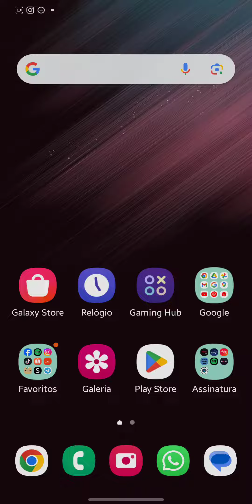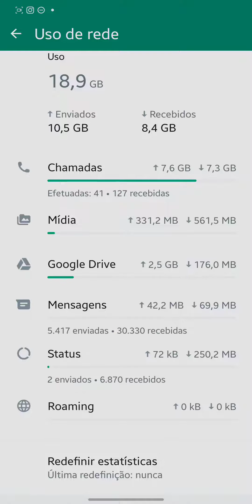Como Ver a Quantidade de Mensagens no Whatsapp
Como Ver a Quantidade de Mensagens no Whatsapp, neste vídeo eu ensino passo a passo como saber quantas mensagens já enviei e recebi no WhatsApp.

Neste vídeo você também Como ver a quantidade de mensagens enviadas no WhatsApp e Como ver as estatísticas do WhatsApp.

Siga o tutorial passo a passo Como ver quantas mensagens eu já enviei no WhatsApp e Como ver quantas mensagens você tem com um amigo no WhatsApp.

Espero que vocês tenham aprendido Como Ver quantidade de mensagens WhatsApp 2023,